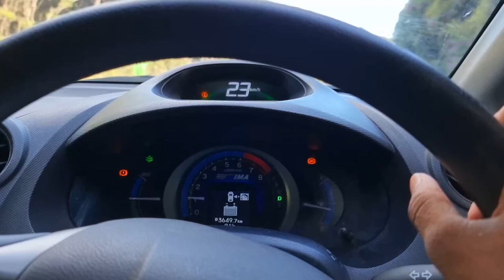Esa beach sayad hi kahi dekha higa | Spirit Bay | travel couple vlog | living desi vlog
Spirit Bay | full masti vlog | travel couple | living desi vlog

gear we have used
camera- Canon M50 mark2
microphone- Rode WS12 Deluxe Windshield for Video Mic GO

adventure
cape reinga
end of world
far north of new Zealand
adventure vlog
desi vloger
living desi vlog
sun rise at cape reinga
vlogging with wife
mumbai vlogger
delhi vlogger
my first vlog in hindi 2022
daily vlogger
my first vlog Gaurav Taneja
vloggers
my first vlog Saurav Joshi
Mumbaikar Nikhil vlog
Living desi vlog 2022
foreigner vlog
my very very first vlog
flying beast
travel vlog
travel vlogger
travel is fun
travel is life
travelling vlog
spirit bay
New Zealand travel vlogger
couple vlog